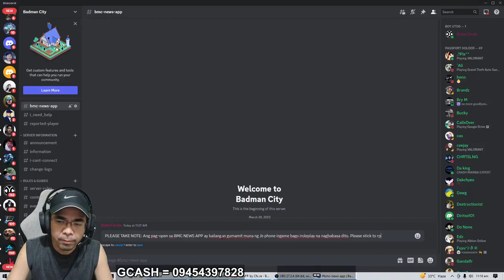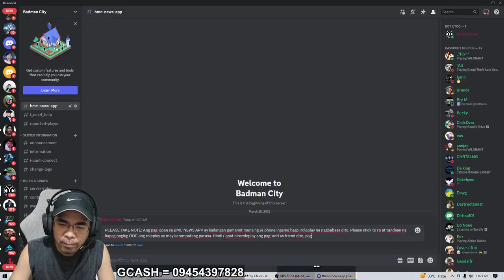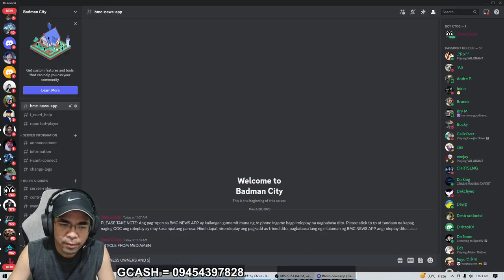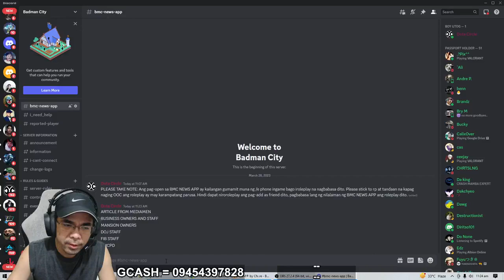Flashback 😎 Dota Circle Presents: Patindihin pa lalo ang RP sa BMC 🚨🚁🏍🚓 S2 BMC 032823💻🎥🎬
Streamer: Badman aka Lolobads

all videos are already deleted in FB, just sharing for the sake of memories.

 Good vibes lang tayo. Iwasang matriggered :) Huwag Iyakin...
Video Credit to: Dota Circle